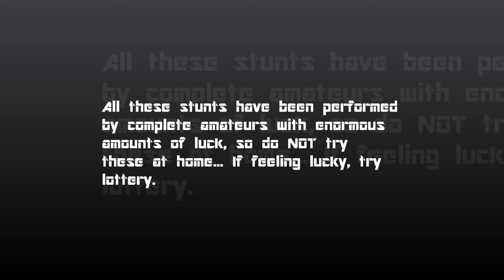WWC Greatest Hits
Snowmobile movie, Rytinää pusikosta vuodelta 2013